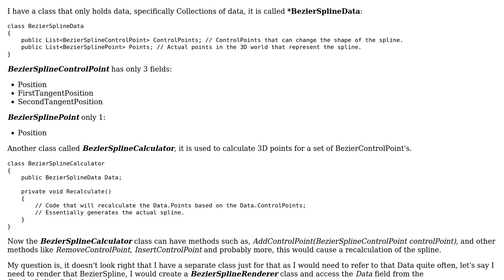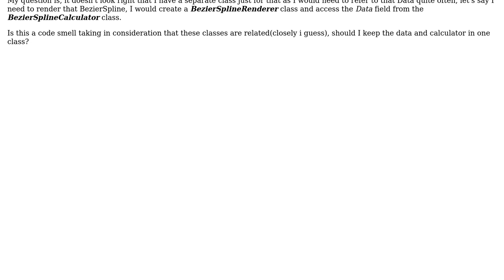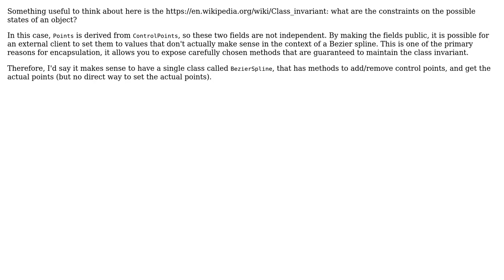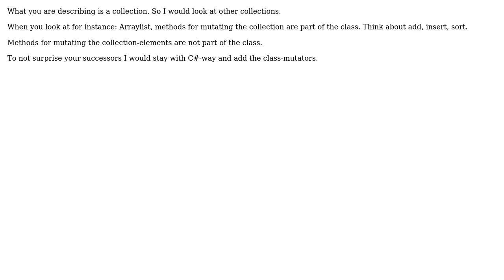Software Engineering: Data only class, other classes that read/modify it? (5 Solutions!!)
Software Engineering: Data only class, other classes that read/modify it?

With thanks & praise to God, and with thanks to the many people who have made this project possible! | Content (except music & images) licensed under CC BY-SA | Music | Images & others | With thanks to user Telastyn user Pieter B user Lie Ryan user Joao Vitor user Dave Nay user casablanca and the Stack Exchange Network Trademarks are property of their respective owners. You are responsible for your own actions.